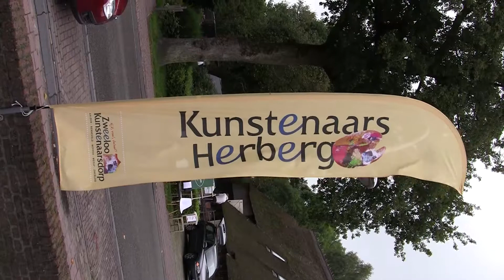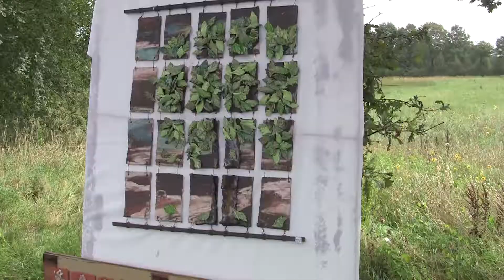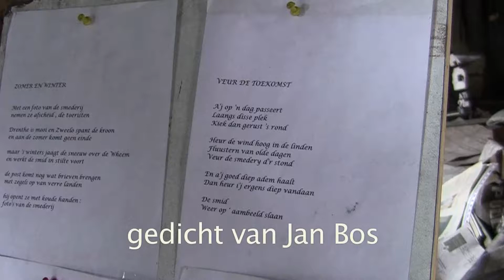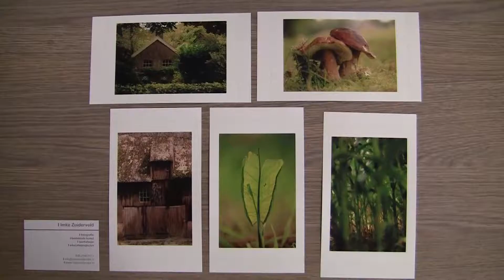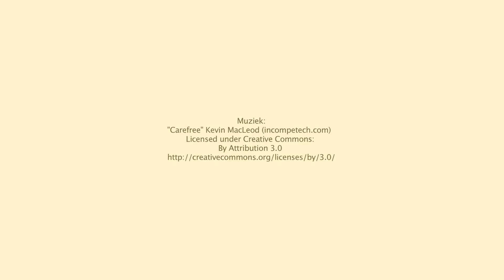Tableau Vivant 2014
Tableau Vivant is een buitenactiviteit waar kunstenaars bezig zijn in de omgeving van Zweeloo. Geïnspireerd door de tekening van het kerkje van Zweeloo door Vincent van Gogh.